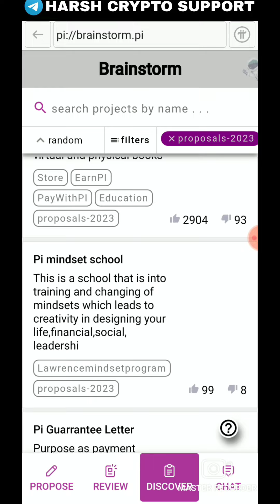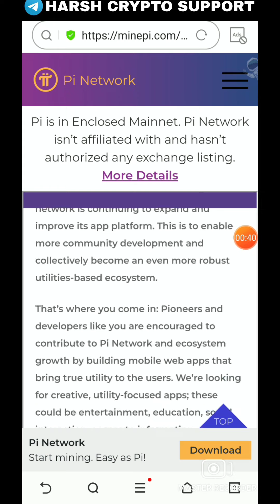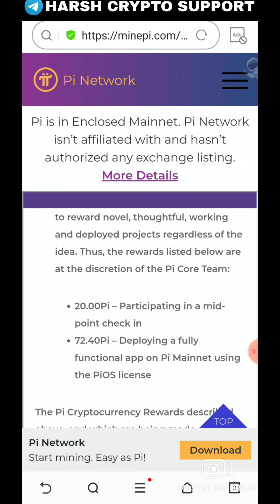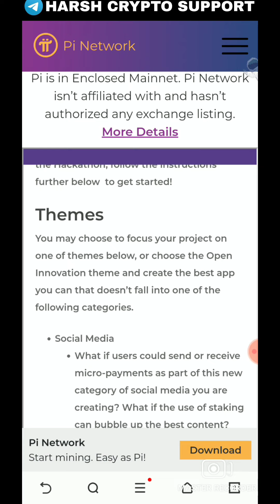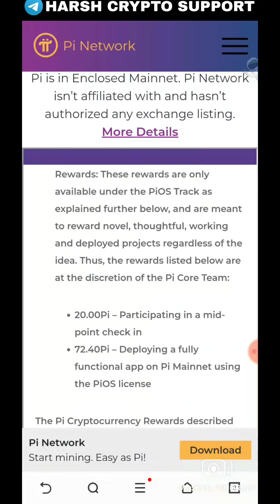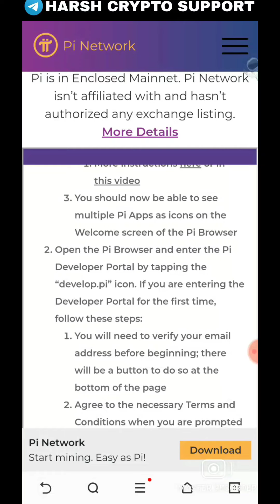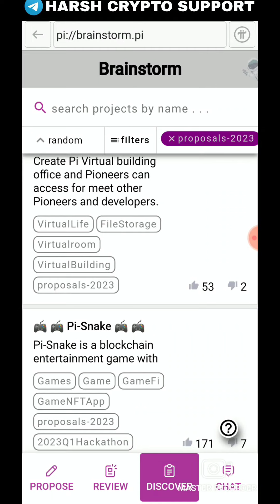Pi network listing new projects prizes $30,000 | pi mining news today | Crypto coin app price update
Core Dao Mainnet News

Satoshi app Mainnet wallet

Send core to mainnet

Pi Hackathon